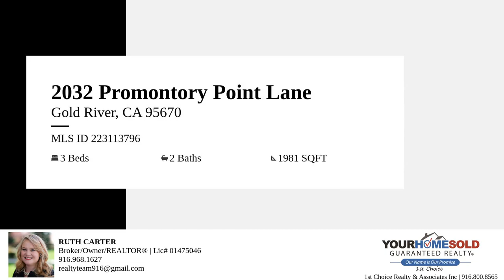JUST LISTED - 2032 Promontory Point Lane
Appreciate the attention to detail and impeccable craftsmanship evident in the custom finishes by AKS Equities. Welcome to your Gold River sanctuary. This beautifully Gated and maintained home offers the perfect blend of comfort and style. Remodeled modern kitchen with Quartz countertops, High-end stainless-steel appliances, and ample cabinet space for all your culinary needs. Spacious floor plan, allowing for plenty of room to entertain or unwind. Energy efficient fixtures, chic electric fireplace, custom stairs and railing, wood laminate floors, floor to ceiling mirrored walls, new interior paint, upgraded doors and hardware, nest thermostat, contemporary designer bathrooms, frameless glass shower doors, LED light fixtures makes this home luxurious and entertaining. The Primary suite is a true retreat with a Spa-like en-suite uplifting bathroom and a large walk-in closet with organizers. Secondary bedrooms are spacious, have mirrored closet doors and custom closet organizers. Large windows and skylights bring in abundant natural light creating a warm and inviting atmosphere throughout the home. Private Yard with Patio cover and mature landscaping. An attached two-car garage with New Garage door and Opener, provides convenient parking and additional storage space.
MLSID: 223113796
Lic#01475046
Your Home Sold Guaranteed Realty-1st Choice